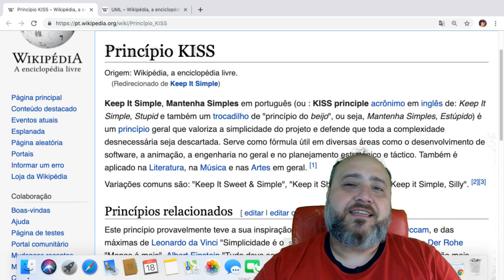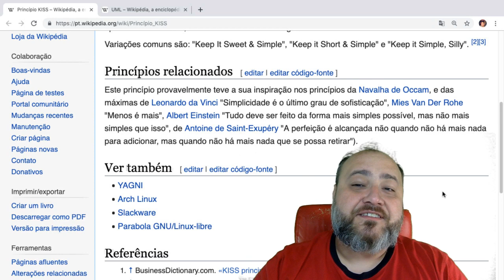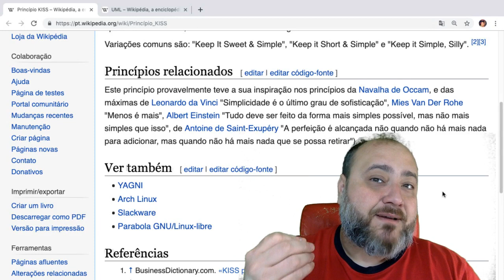Principio KISS - Keep It Simple Stupid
Princípio KISS

Keep It Simple, Mantenha Simples em português (ou : KISS principle acrônimo em inglês de: Keep It Simple, Stupid e também um trocadilho de "princípio do beijo", ou seja, Mantenha Simples, Estúpido) é um princípio geral que valoriza a simplicidade do projeto e defende que toda a complexidade desnecessária seja descartada. Serve como fórmula útil em diversas áreas como o desenvolvimento de software, a animação, a engenharia no geral e no planejamento estratégico e táctico. Também é aplicado na Literatura, na Música e nas Artes em geral.

Variações comuns são: "Keep It Sweet & Simple", "Keep it Short & Simple" e "Keep it Simple, Silly".

Princípios relacionados
Este princípio provavelmente teve a sua inspiração nos princípios da Navalha de Occam, e das máximas de Leonardo da Vinci "Simplicidade é o último grau de sofisticação", Mies Van Der Rohe "Menos é mais", Albert Einstein "Tudo deve ser feito da forma mais simples possível, mas não mais simples que isso", de Antoine de Saint-Exupéry "A perfeição é alcançada não quando não há mais nada para adicionar, mas quando não há mais nada que se possa retirar").